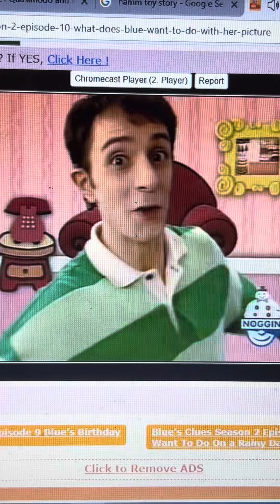Tarzan Call Blues Clues Lilo Gets Mad At Steve And Says Open This Door Trog